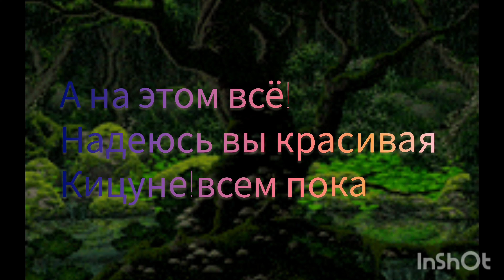Какая вы кицуне по знаку зодиака?)